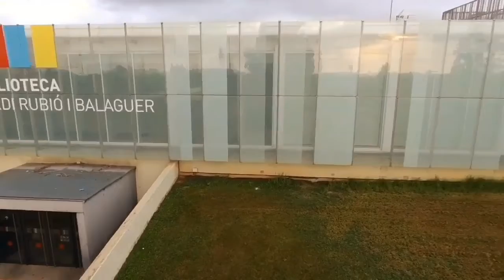Avui, a "Racons i Amagatalls" us convidem a conèixer el Parc de la Muntanyeta, de la vila de St.Boi!